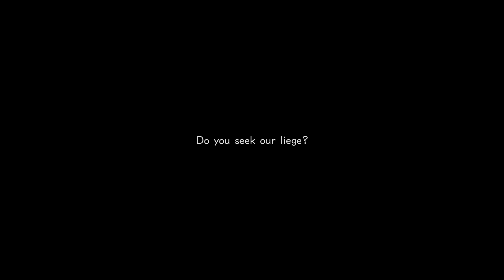Kingdom Hearts 3- Let's Play Part 6- (Back to Twilight Town)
Ah, Twilight Town, I wonder what shenanigans we'll get into this time.